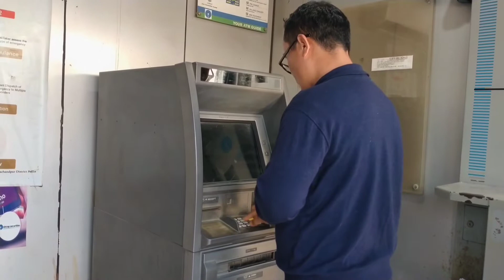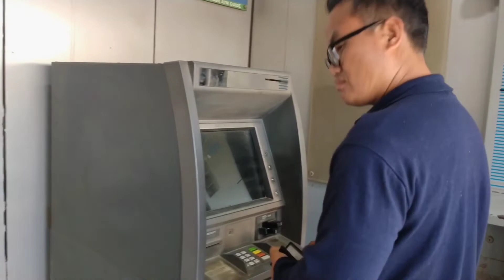The Weekend with them! Nungaah chu umlou diing ahi!!